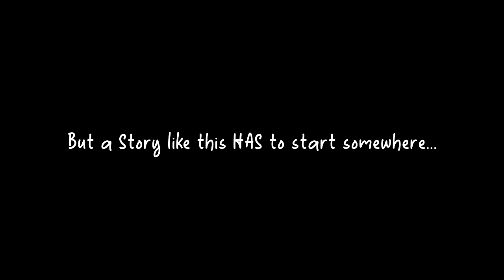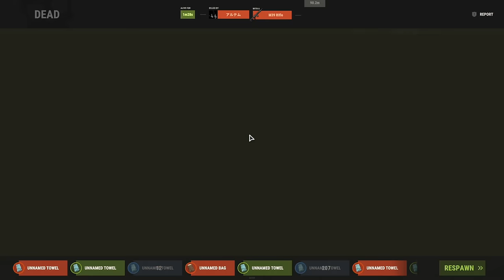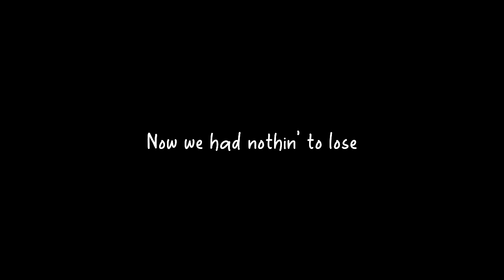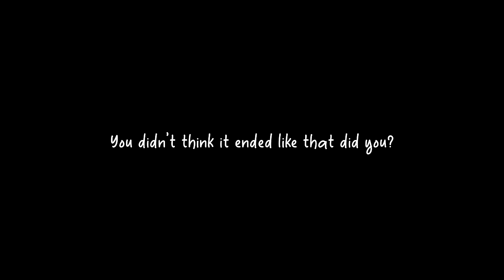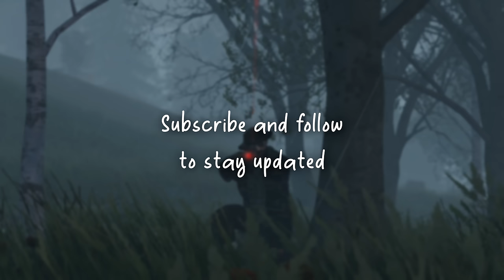The INFILTRATION Of A Clan Village! - Rust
In this adventure me and my two other friends take on a massive clan village on Rust, and invade it!

Excluding cinematics, and narration - every element of this video is 100% raw, and organic footage recorded on a live server. We are The Trio That INVADED A Clan VILLAGE! - Rust

Recorded on: EU Facepunch 3 - Gravis Island

MUSIC
Music Used in this Video:

Intro - 0:00
The Story - 1:39